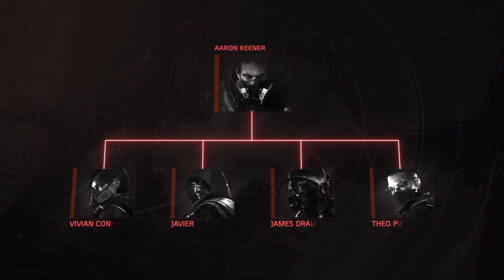The Division 2: Warlords of New York - Story, Factions and Characters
The Division 2's expansion Warlords of New York (re)introduces a new narrative campaign, returning factions and both old and new characters. In this video I'm talking about the story of campaign, what Keener's plans are and the changes to the returning and new factions and characters.

• 0:46 Prologue (Episode 3)
• 3:51 Warlords of New York
• 5:45 Aaron Keener
• 6:45 Rogue Agents and Cleaners
• 7:46 Rogue Agents and Rikers
• 8:29 Last Man Battalion and Black Tusk
• 9:29 Hunters (and non-Hunters)
• 9:55 Peacekeepers

WARLORDS OF NEW YORK
In The Division 2's Warlords of New York expansion New York is under threat. Aaron Keener, a former Division Agent turned Rogue, has taken control of Lower Manhattan, backed by four devoted and highly skilled lieutenants. Trained by The Division but disavowing its ideals, they are now the highest authority in town and the most formidable force the Agents have ever faced.

Play in single player or online co-op: a gripping new story, hunting down your nemesis. A level 30 boost, allowing you to jump right into the Warlords of New York campaign. A new open world in New York. A revamped progression system with a level cap increased to 40. New tactical options: exotics, gear and skills. An extended endgame, including a thematic three-month season.